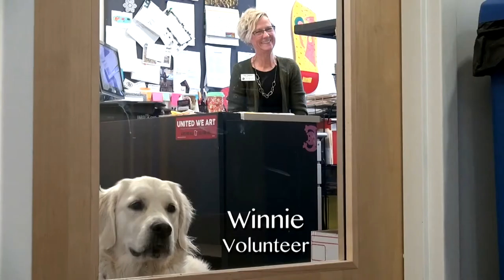2019 Heart 4 Art Video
Video shown at WBCA's Heart 4 Art 2019. Video created by Steve Goranson Video.